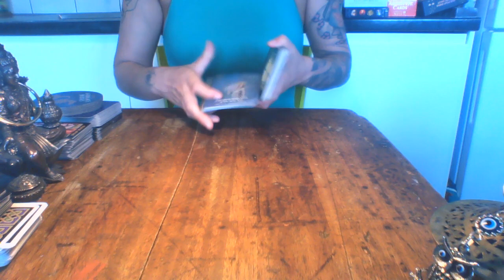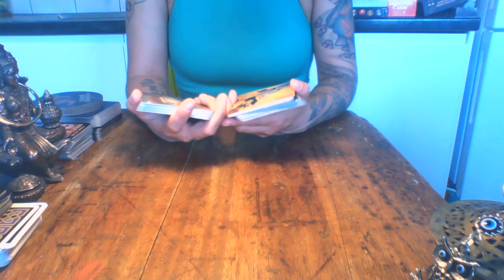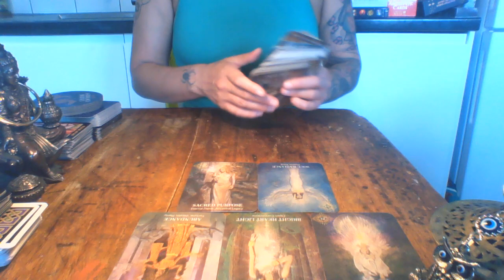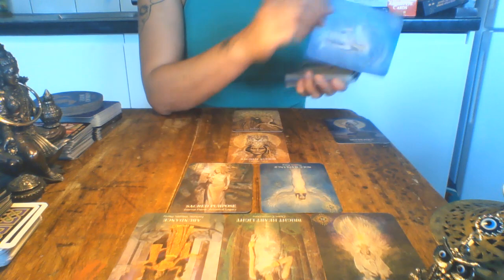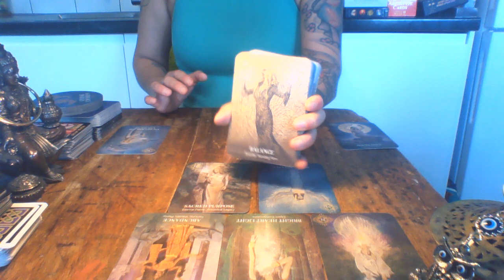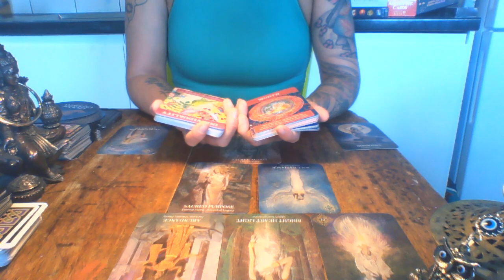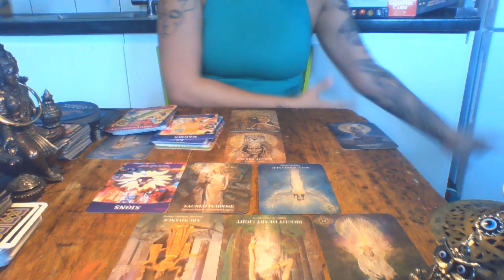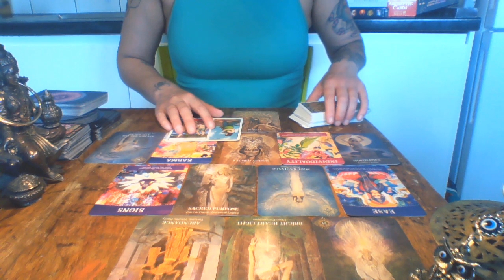This 🙋 is trying to manifest you through manipulation. Let go of past connections & wounds to heal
⚠️⚠️It's give-away time!⚠️⚠️⚠️

 I am offering three thirty minute live readings in the first week of SEPTEMBER 2023.

All you have to do to be in with a chance of winning one of them, is buy a raffle ticket. Cost of one raffle ticket is £6/$7.22🙌🙌🙌🙌🙌🙌🙌
 On the 31st AUGUST 2023, there will be a live tombola picking out the three winners!
To purchase a ticket please PayPal me and add your choice of number/s to the PayPal purchase. E.g Number 12

PLEASE DO NOT SEND PAYMENT VIA FRIENDS AND FAMILY ON PAYPAL!!

Once a raffle ticket number has been bought, it will have a ❌ next to it to show it is no longer available. Tickets sales are open until the 30th AUGUST 2023.

All proceeds go to Thames Hospice, based in the UK. This is a nonprofit organisation that supports those nearing the end of their lives, and their families.

🎟️ Ticket numbers 🎟️

1.❌. 21. ❌ 41. 61..
2❌ 22. ❌ 42❌. 62❌
3.❌ 23❌. 43. 63❌
4❌              24.❌          44❌       64..
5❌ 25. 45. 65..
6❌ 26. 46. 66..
7.❌. 27. 47.❌ 67..
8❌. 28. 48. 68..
9❌ 29. 49❌. 69..
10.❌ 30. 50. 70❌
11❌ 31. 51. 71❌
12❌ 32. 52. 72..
13❌              33.❌          53❌..      73..
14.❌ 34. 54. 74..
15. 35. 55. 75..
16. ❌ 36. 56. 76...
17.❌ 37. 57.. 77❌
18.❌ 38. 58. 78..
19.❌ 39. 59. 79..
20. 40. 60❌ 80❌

💚Services/Cost💚

🍏Prerecorded reading: at 30 minutes long £97(up to 3 questions can be asked).
🍏Prerecorded 60 minute reading: £155 (limited booking space for this type of reading and up to 6 questions can be asked).
🍎 Emergency 30 minute pre-recorded reading (12-24 hr turn around time) £120
🍎Emergency 60 minute reading £222

These prices are in Sterling Pound Currency. Please ensure that if you use a different currency, that you calculate the exchange rate before hand. Thank you 💚💚💚💚💚💚💚💚💚💚💚💚💚💚💚💚💚💚💚💚